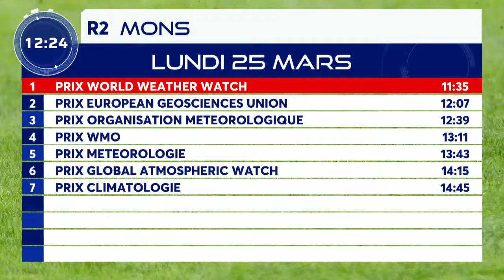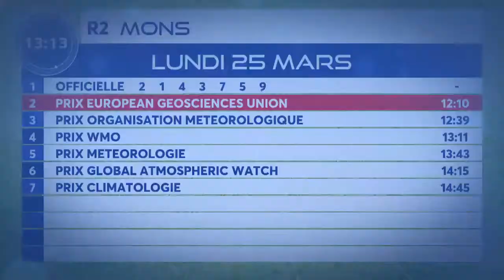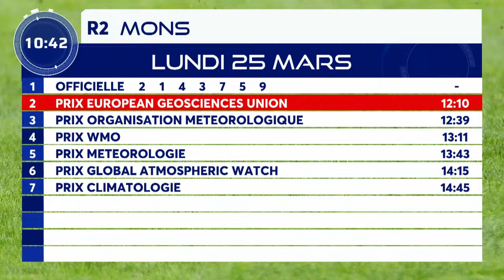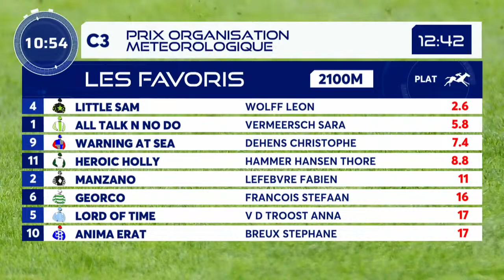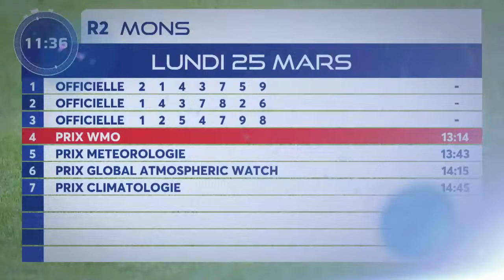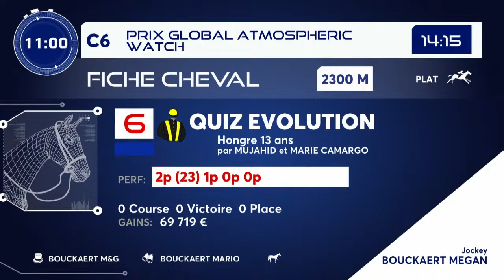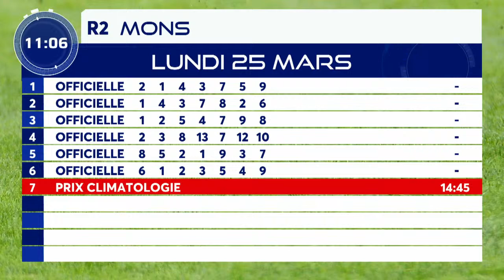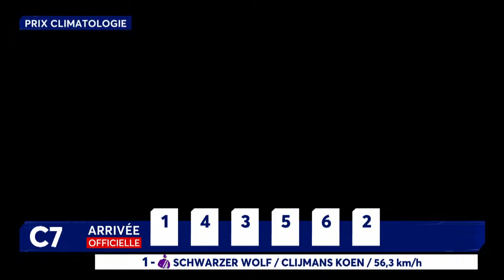Hippodrome de Wallonie - Courses du 25 mars 2024